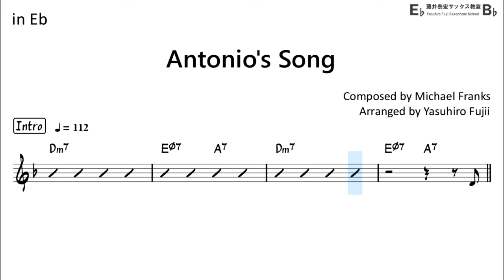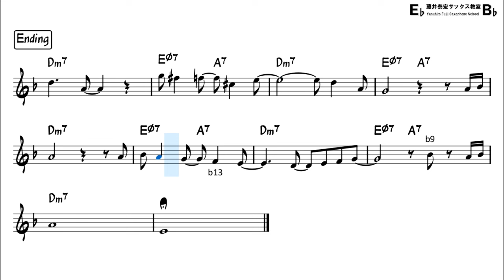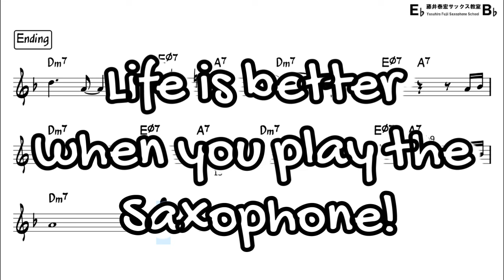Antonio's Song - Backing Track with Sheet Music for Alto Sax